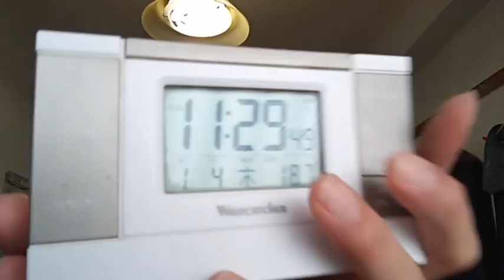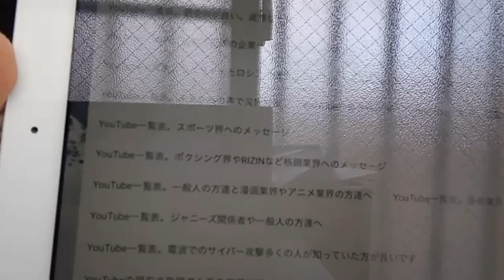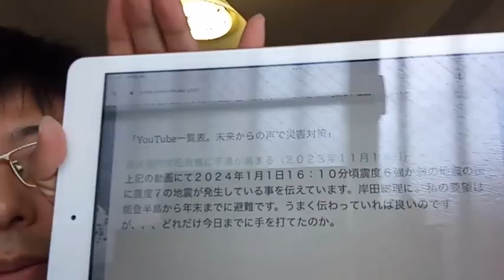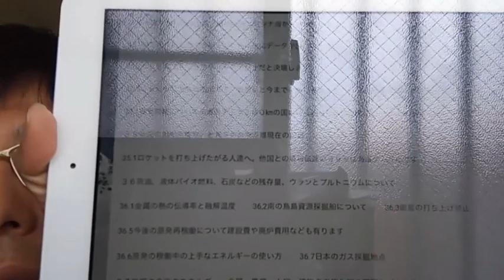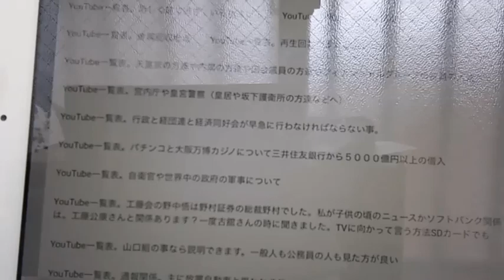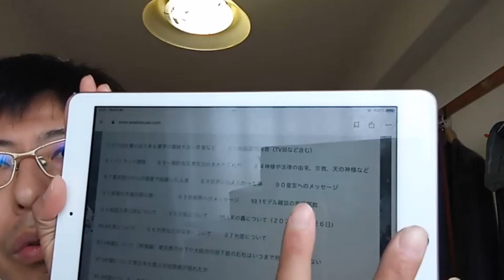坂下護衛所の吉本さんへ。説明の所も読んで下さい。